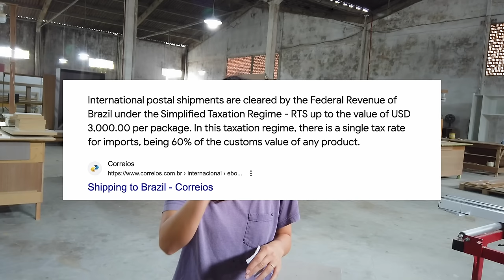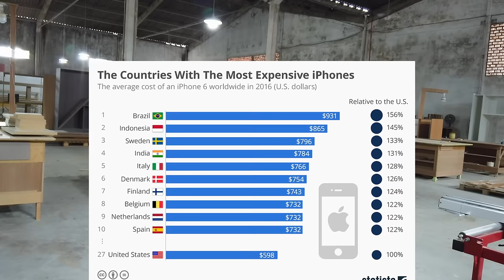WE CAN`T GO ON!! ⛵️ Ep55 – The truth behind BUILDING a SAILBOAT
LAHAKAI SAILING // ⛵️ S1 Ep55 // Our boat restoration project hit a wall and we have to rethink how we are going to continue building this boat. We also wanted to answer the top 5 frequently asked questions about our project.

◤  BE A PART OF THE JOURNEY  ◥

JOIN OUR CREW:
Watch Ad free videos, Real-time updates, Exclusive clips and vlogs of our project and plans